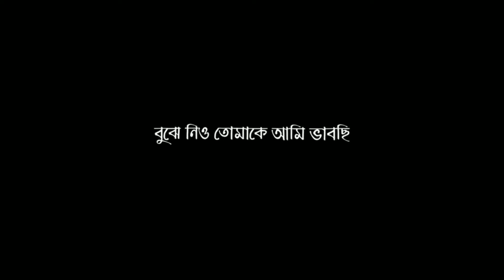JOKHON THAMBE KOLAHOL যখন থামবে কোলাহল || Black Screen Vedio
পুরাতন দিনের একটি জনপ্রিয় গান।

Song Name : Jokhon Thambe kolahol Original Singer : Runa Laila Lyrics : Masud Karim Tune : Subol Das Movie Song